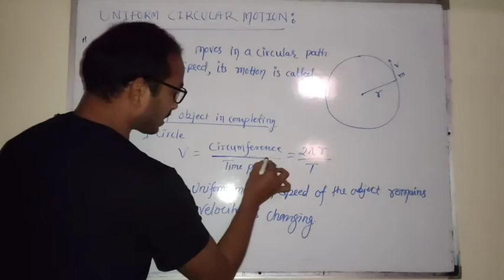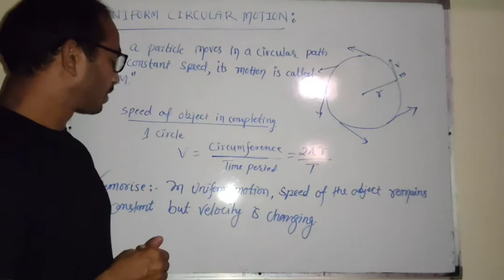class-ixphysics,part-7,Uniform Circular Motion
chapter-1,motion